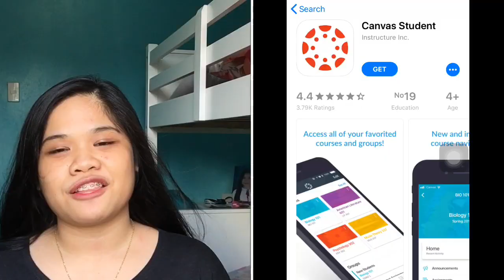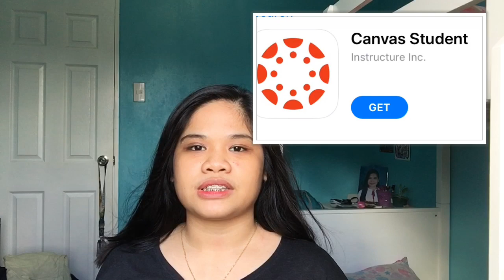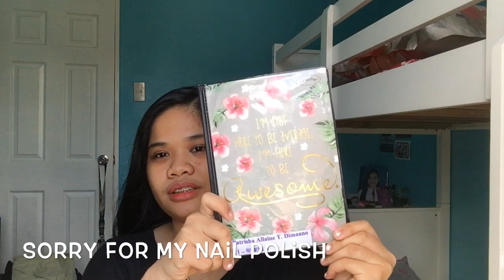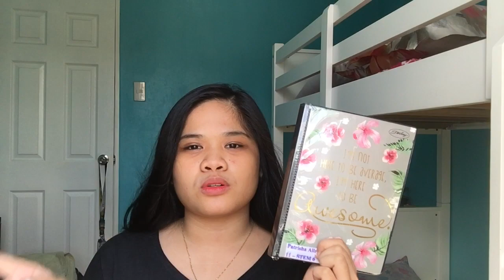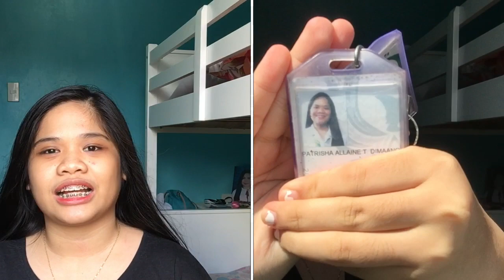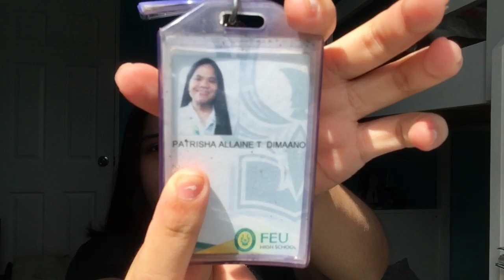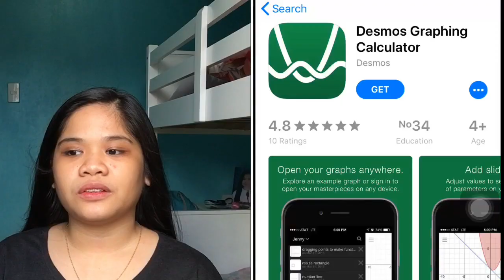IMPORTANT THINGS ON FEU SHS (may libro ba?) + Pro Tips | Patrisha Allaine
hi guys so eto na ang vlog!